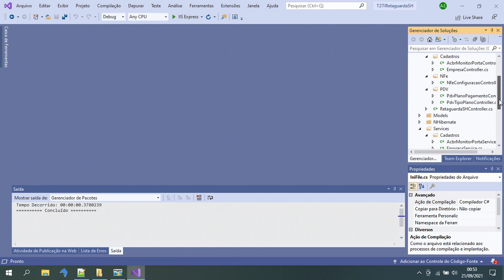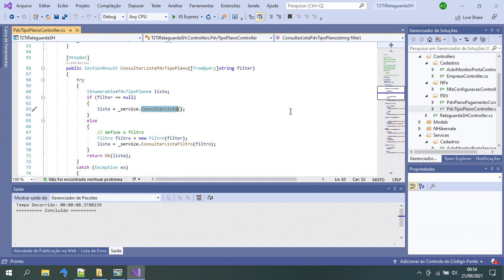C# - Retaguarda SH - Consulta Lista Plano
C# - Retaguarda SH

Consulta Lista Plano
Nesta vídeo aula mostramos como foi realizado o procedimento para consultar a lista de planos para a NFC-e.